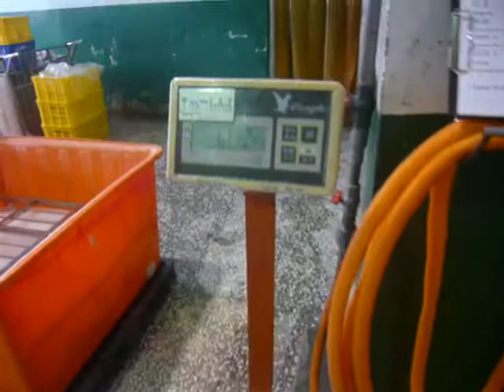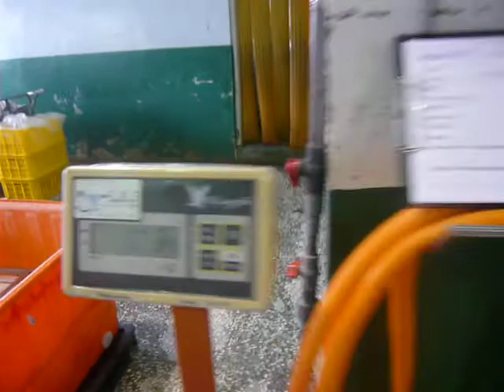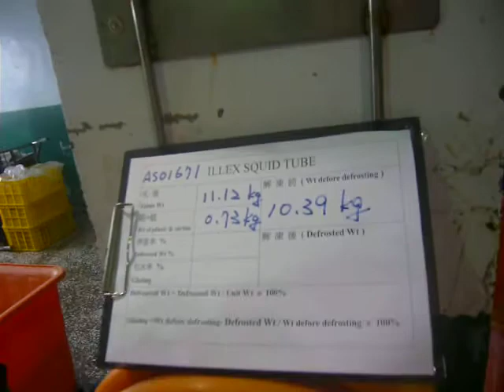ILLEX SQUID TUBE 解凍流程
嘉豐魷魚解凍